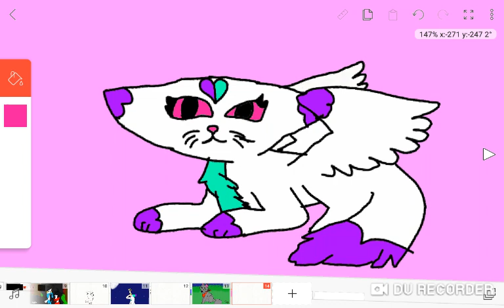Minha Versão de gato com asas (Warrior) Para a minha Mãe furia da luz (❍ᴥ❍ʋ)